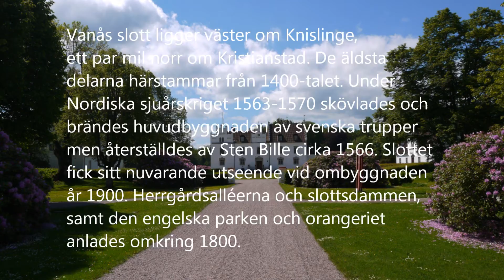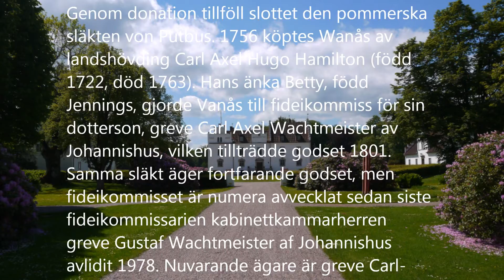Vägen till Vanås.....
En cykeltur till Vanås slott den 7 juni 2014.